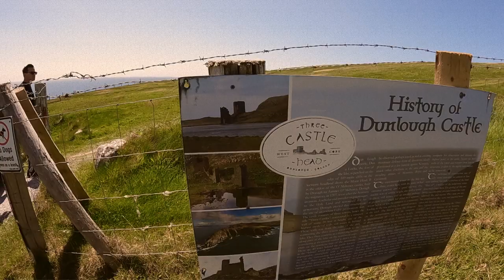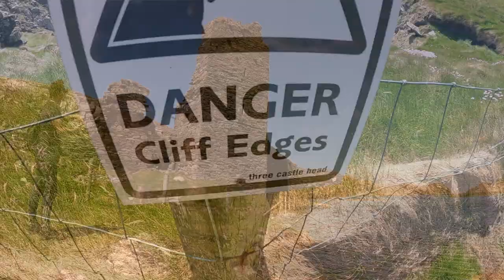Odc.80 Rodzinka pl Odwiedziny w Irlandii Three Castle Head , Barley Cove , Castlegregory DJI GOPRO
Witam :) odwiedziła nas rodzinka z Polski a że pogoda się udała mieliśmy szansę odwiedzić kilka miejsc w pełnej okazałości. Irlandia jest piękna i ma wiele do zaoferowania z resztą jak każdy kraj. Jeśli jesteście zainteresowani to Zapraszamy ;)

- 100% naturalne batony proteinowe w opakowaniu kompostowym ALL REAL NUTRITION